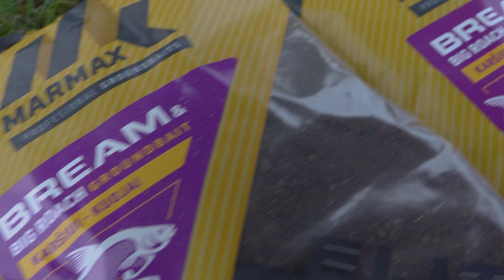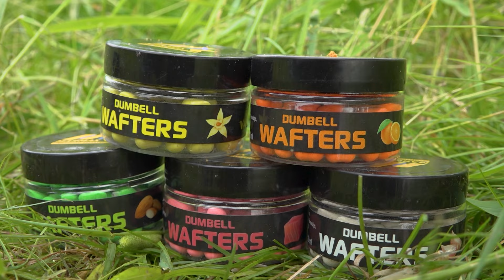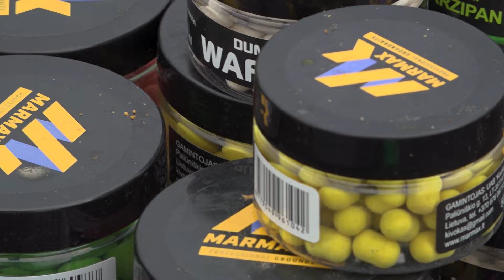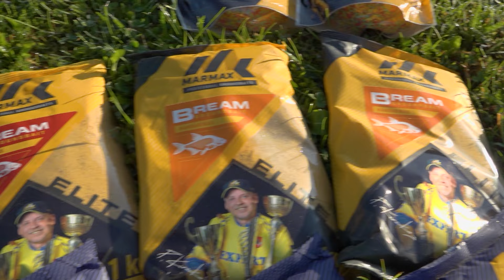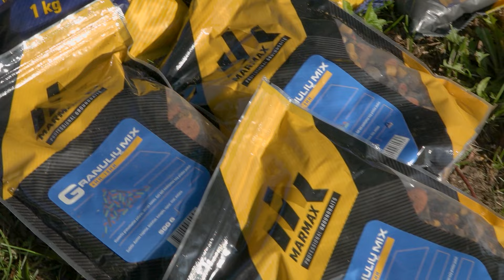Vasaros laimikiai su Marmax. TV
Vienam Gale Kablys  20240825